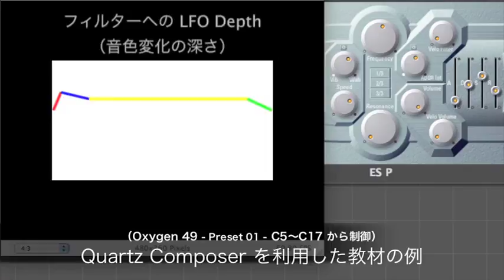Quartz Composer & MIDI (Example 09)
Quartz Composer Example Composition

解説
Description